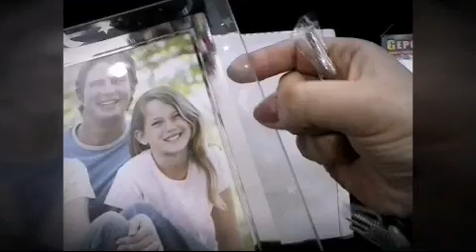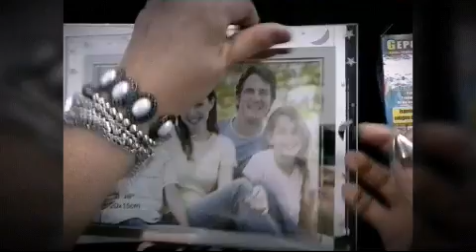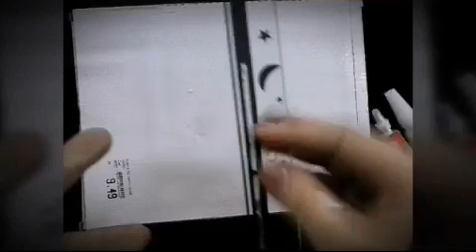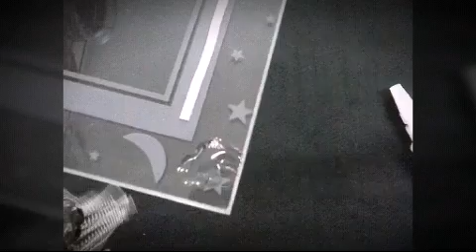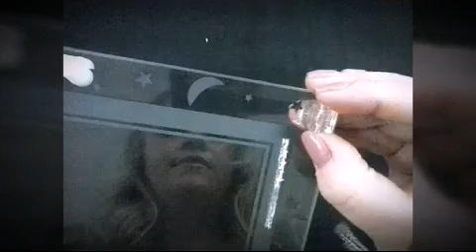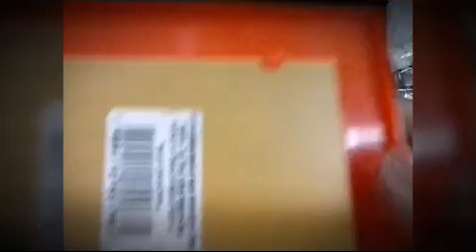Como fazer Bandeja de vidro com pedras espelhadas utilizando um porta retratos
Trilha sonora:
Pioneers
Audionautix